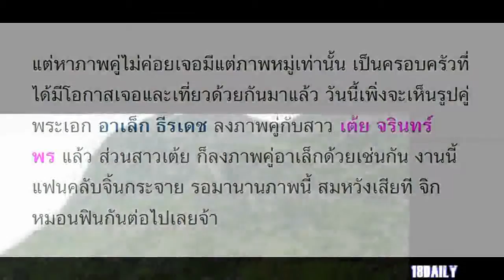เต้ย-อาเล็ก ลงภาพคู่ ครั้งแรก เล่นเอาฟินจิกหมอน